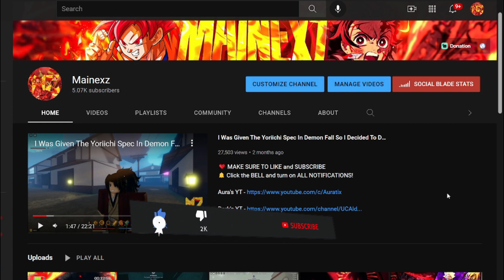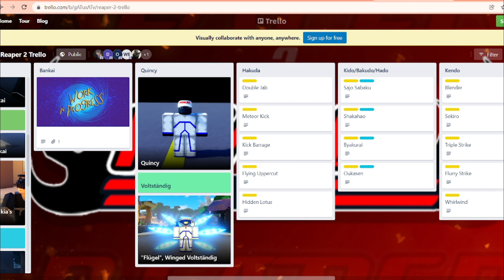The New BEST Roblox Bleach Game Just RELEASED! (Reaper 2)